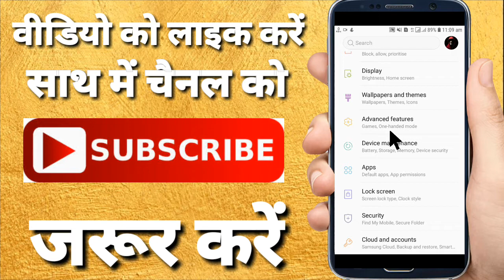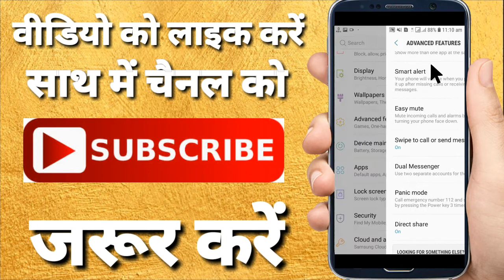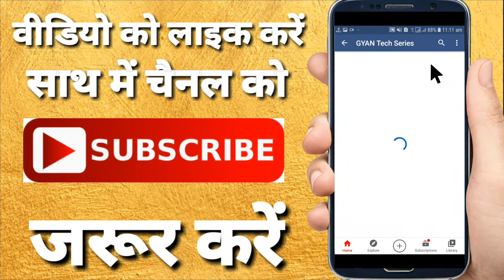how to install dual massenger on android phone | how to use dual messenger on Android